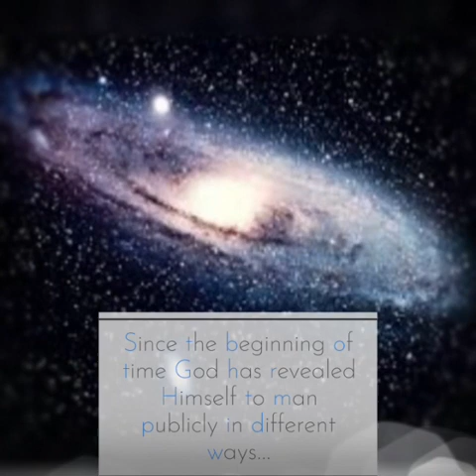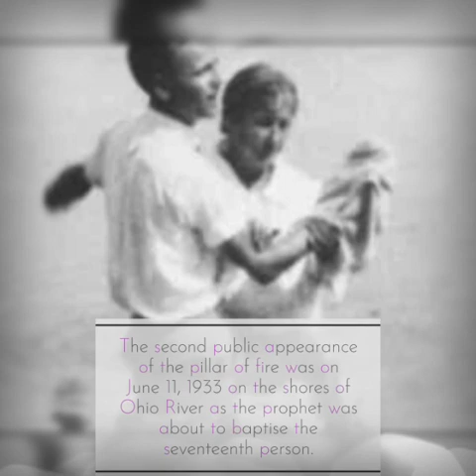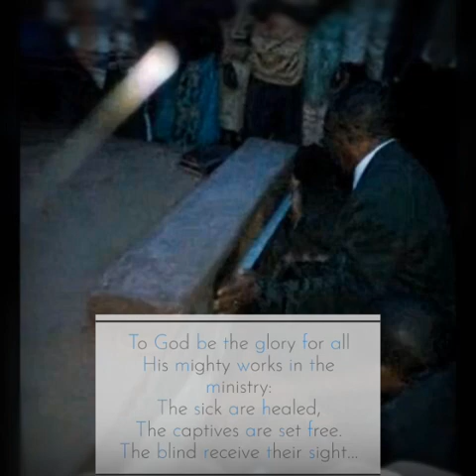The Appearance Of The Pillar Of Fire In Our Day.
Hebrews 13:8 Jesus Christ the same yesterday, to day and for ever.

Indeed as it is written in Malachi 3:6, The Lord is Lord and changeth not. His love and presence are evident even today.

The testimony of His Great Love will be told by every true believer on the face of the earth.
Hallelujah to The Risen King, for He is Faithful even today.

Still with us as He promised in Matthew 28:20 ...lo, I am with you always, even unto the end of the world. Amen.